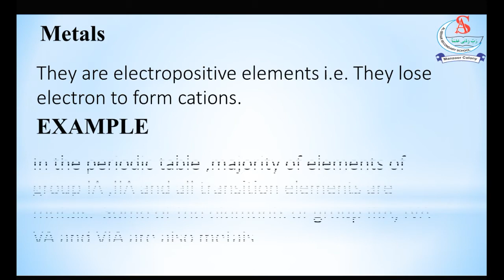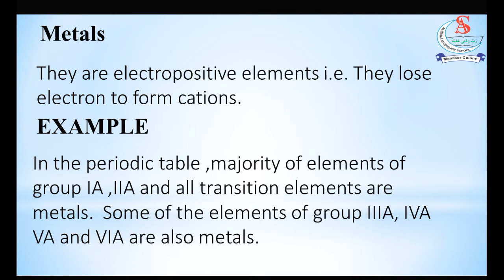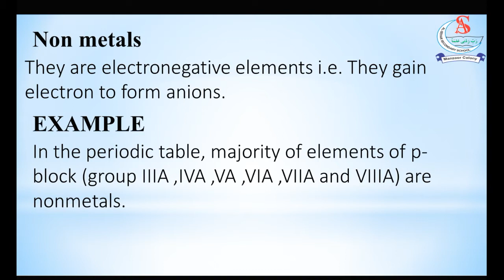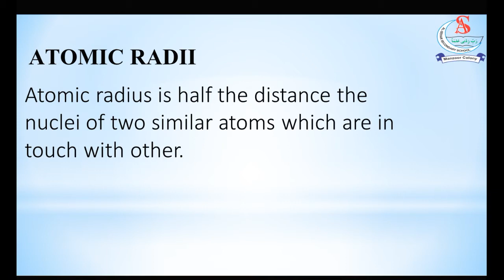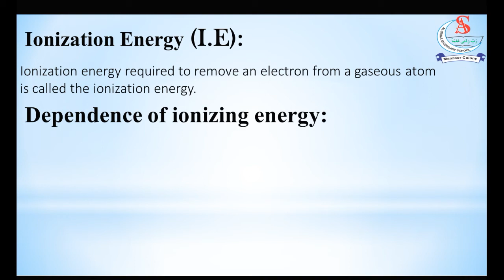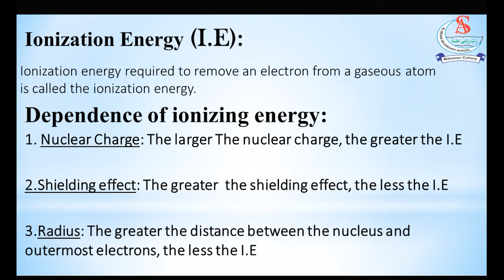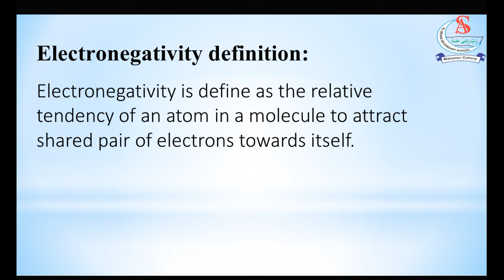Class 9 | Chemistry | Definitions of Chapter 4 | Sindh Textbook Board | Al-Sehar Secondary School